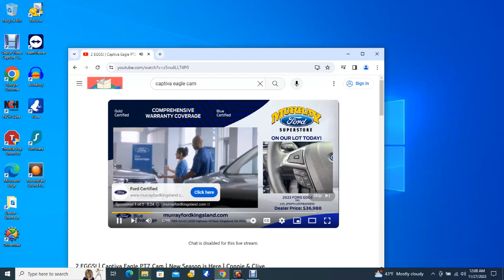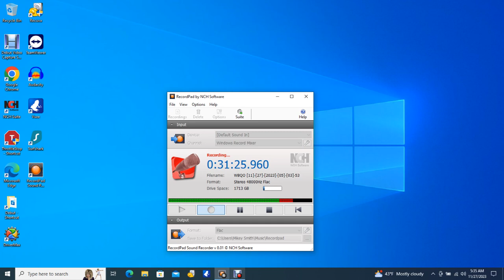Captiva Bald Eagles (Overhead View) 11/27/2023 00:08